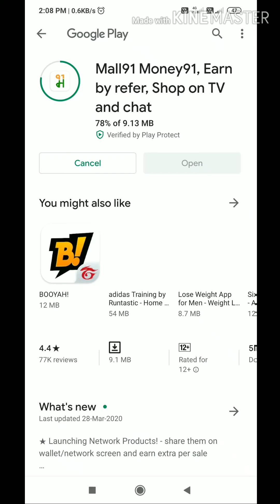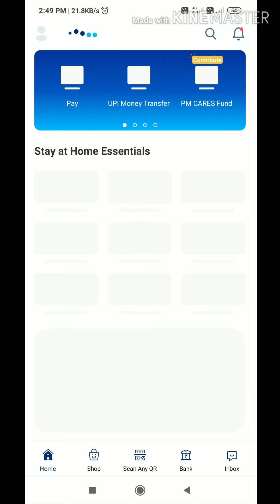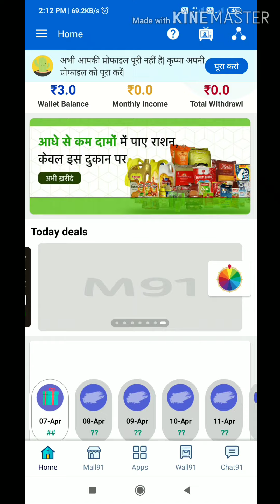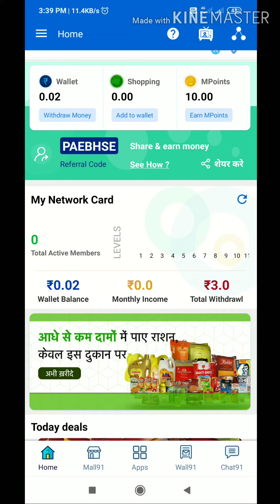Corona holiday special unlimited money earning app in instant payment in tamil ||AV Part Time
Hi guys
This app give 100% payment proof friends
It is a trusted app friends i checked
Please install this app friends

Please follow the channels friends

This channel will process many trending time video see and enjoyed  the video.

This channels product  the
Earning cash from paytm video
Games playing video
Information about any app video
Like more video coming friends
It is usefully for u friends
Please see the video when free and enjoyed